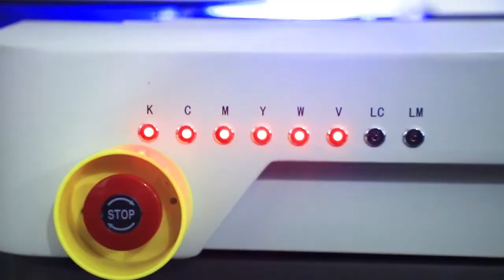Uv printer is printing on phone case